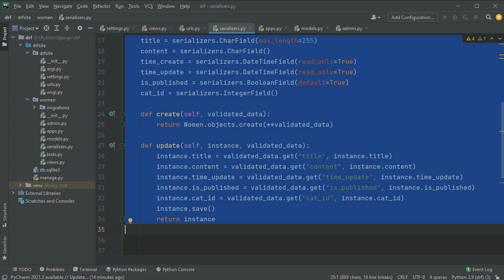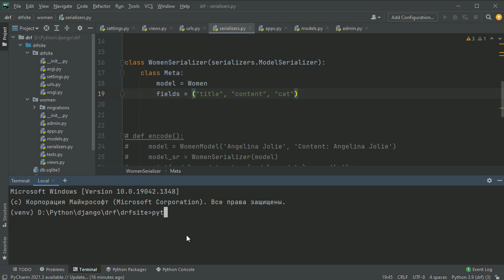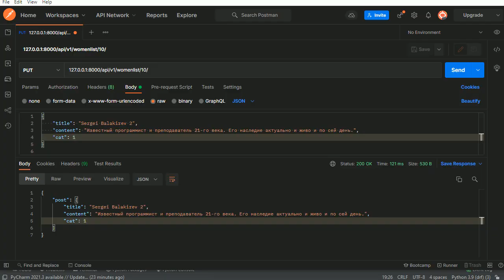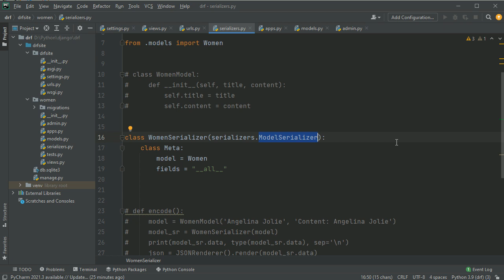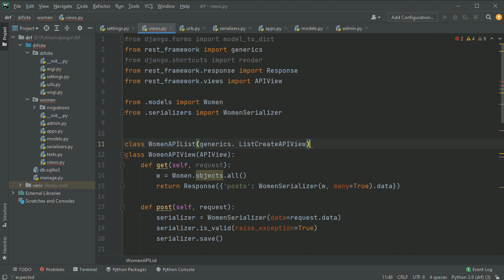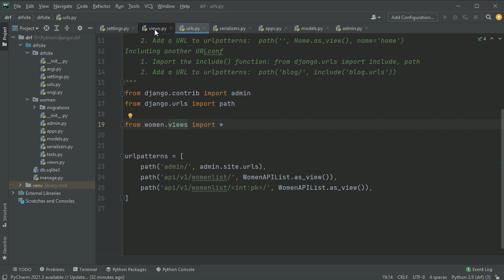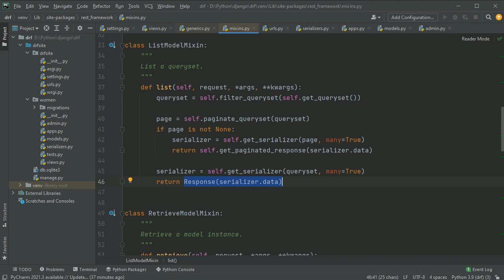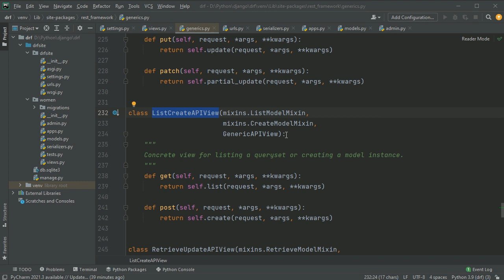#6. Класс ModelSerializer и представление ListCreateAPIView | Уроки по Django REST Framework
Создаем сериализатор для моделей фреймворка Django на основе базового класса ModelSerializer. Определяем класс представления для получения списка записей и изменения записи, используя класс ListCreateAPIView.